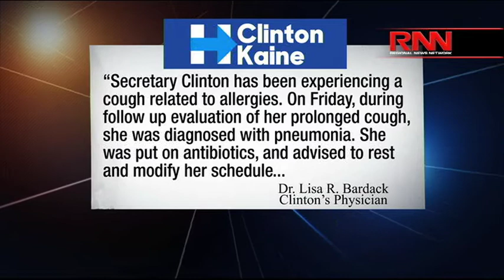Clinton Stumbles in Polls & at 9/11 Event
Clinton's fall at 9/11 ceremony at Ground Zero brings her health back into focus.